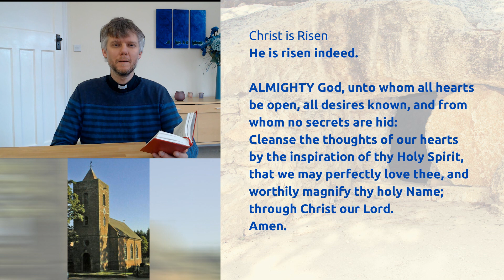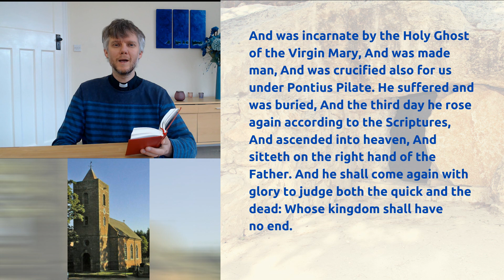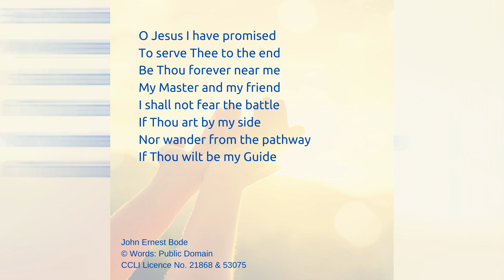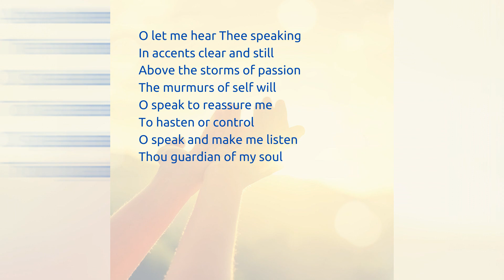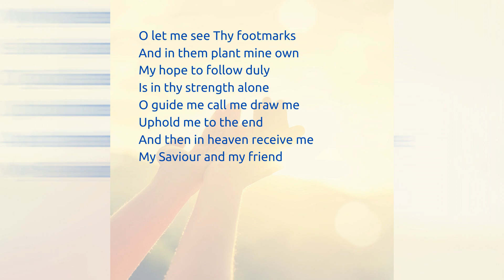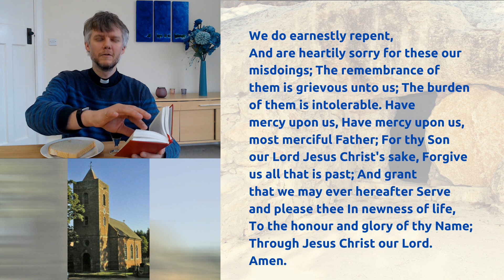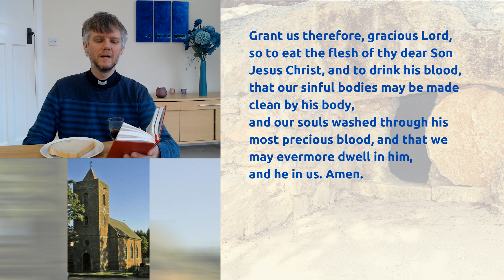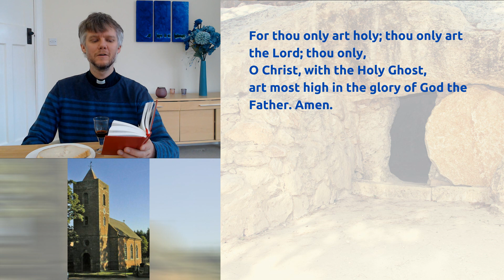St Catherine's, Eyton, 28th Feb 2021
Join Tim for this traditional service of Holy Communion for the second Sunday of Lent.